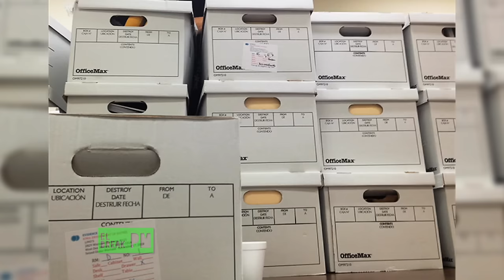El Break PM - 3 Desafortunadas pérdidas musicales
No hay nada más triste que el que se te muera tu artista favorito, y aunque muchos creen que todo es culpa del alcohol y las drogas, existen casos rarísimos, pero sobre todo desafortunados, en los que algunos músicos han perdido la vida. Chécalos aquí en ElBreakPM.